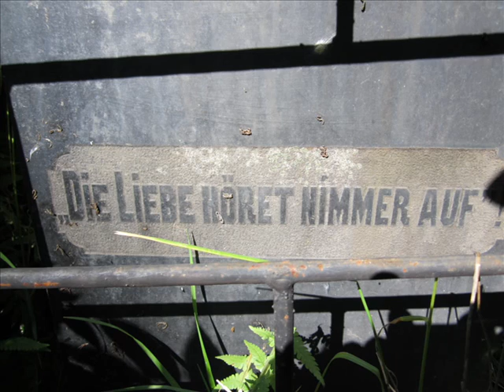Forgotten British names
James William Clafton and General-Major Christian Bernhard Procopeus

I'm looking for the descendants of these Britons
so they can honor the memory of these people